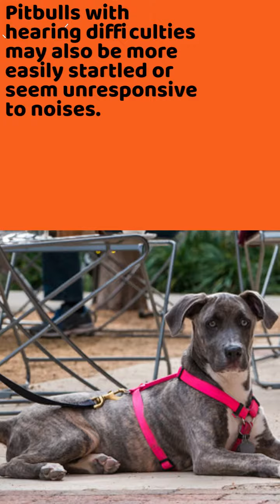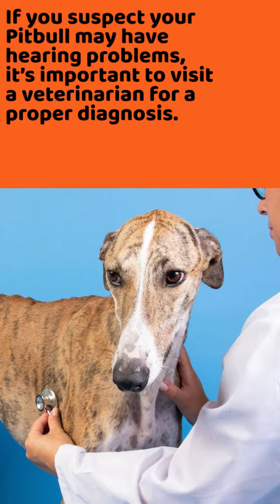PitBulls Have Hearing Problems Part 1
PitBulls Have Hearing Problems
There are several factors that can contribute to a Pitbull’s hearing issues, with genetics being the most common.
Many Pitbulls are born deaf or with hearing difficulties, especially those with completely white coats or blue eyes. Pitbulls are often exposed to loud noises from a young age, which can also contribute to hearing damage.